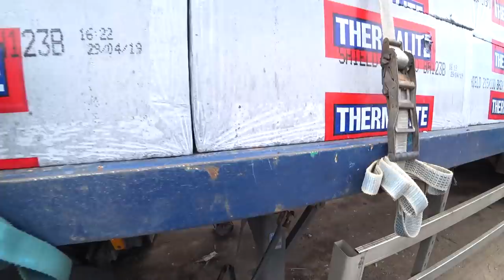So desengatar e puxar pra frente